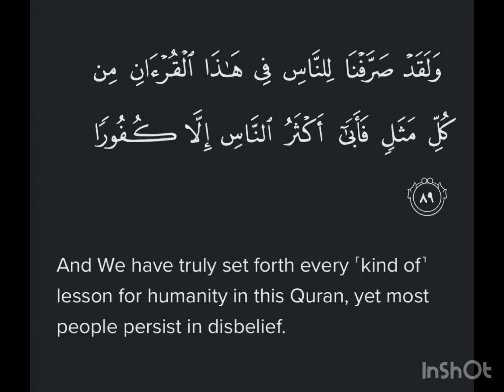Surah Al-Isra Ayat 89